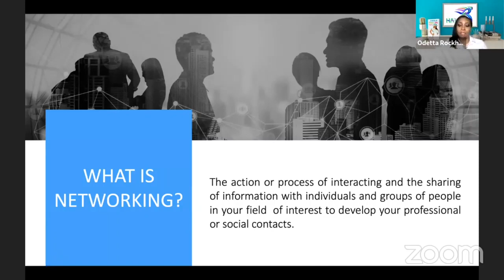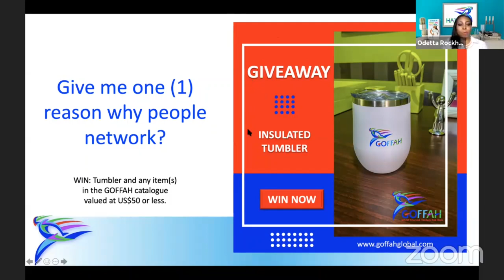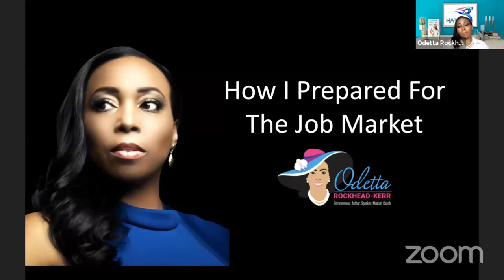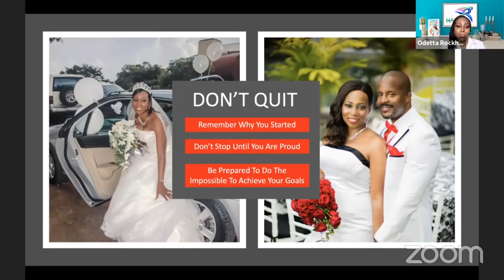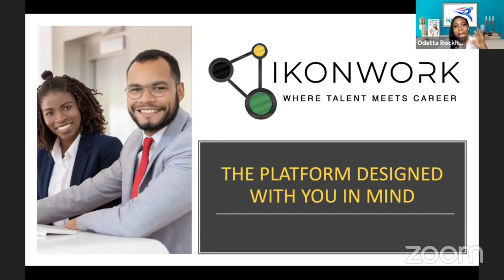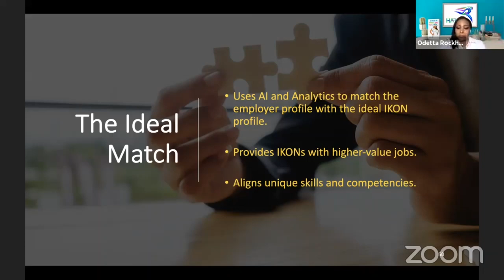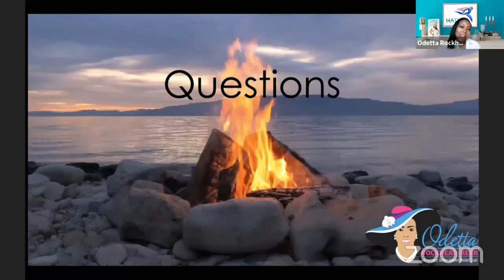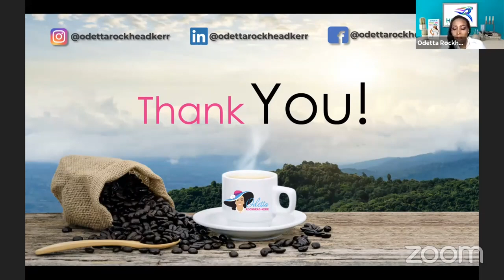How To Find The Job Of Your Dreams As A Student? Earn A Six-Figure Salary By Age 25. Networking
This is a must-watch video for high school, college and university students or any tertiary level students before entering the workplace (work world or job market). After watching, you will be able to position yourself to best capitalize on the opportunities that will come your way.

Networking in a college university or at the territory level is essential to ensure you capitalize on the best opportunities in the work environment. This video is a must-watch for students getting ready to go into the world of work. It speaks to the importance of networking, how important it is for the job market and how to capitalize on it to launch a fulfilling career in your field of study.

In this presentation that I delivered to students of the University of the West Indies (UWI), Mona will teach you the following:

1. What is networking?
2. Who should be your target audience for networking?
3. Why network?
4. How to identify the skills and qualifications needed to maximize your earnings in your area of study.
5. How to find unadvertised jobs.
6. How to build your network as a student.
7. How to build your network and get ahead.
8. How to capitalize on career fairs.
9. What are the biggest barriers to networking?
10. Managing fear and pride when networking.
11. What to focus on when you are ready to go into the job market.
12. How to get the job of your dreams.
13. How to get the job of your dreams against all odds.
14. How to rise above obstacles.
15. How to prepare for the job market.
16. How to capitalize on the opportunities that come your way.
17. How to dress to get ahead.
18. How to dress for success.
19. How to improve your attitude.
20. How to improve your aptitude.
21. How to improve your appearance.
22. How to dominate and not compete.
23. How to differentiate and dominate.
24. How to stop comparing yourself with others.
25. How to face your fear.
26. How to overcome the biggest barriers to fear.
27. How to develop a no-quit attitude.
28. Why you must be your own hero.
29. How to ELEVATE your life.
30. How to build your brand.
31. How to enhance your career.
32. How to use IKONWORK to find the job of your dreams, to advance your career, to get free career coaching, to network and socialize and to have fun.
33. How to prepare for the work-world (job market) as a student.
34. Why must college and university students network?
35. How to find a job without a resume.
36. How to find a job without a cover letter.
37. How to create an elevator pitch.
38. How to impress interviewers.
39. How to find a job as a student.
40. How to differentiate yourself.

Please share this with every student you know that is about to enter the world of work.

Get MY BOOK on Our Platform: No Regrets, Just Lessons in hardcover and paperback at GOFFAH

Get MY BOOK on Amazon: No Regrets, Just Lessons in paperback, eBook and Audiobook on AMAZON

You may also get my book and other audiobooks or on Kindle with your Unlimited Membership

to buy some of the gadgets and tools I use in this video.